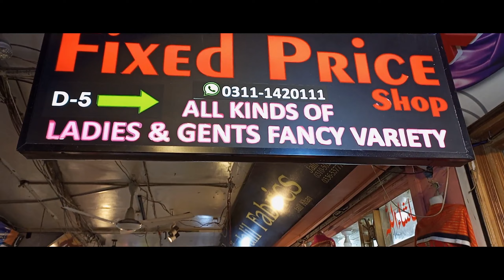Kashmiri Shawl Price in Pakistan | Jamawar & Pashmina Shawl | Suits with Kashmiri Karahi- Rawalpindi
shop name: fixed price
address: five brother plaza china market rawalpindi pakistan
extra details:
1)Kashmiri shirt  ,kashmiri shawl,back booti work, (5000)
2)backside athlus with booti,shirt with booti ,china velvet shawl cutwork,
3)pure resham jamawar dupatta,shirt,back,sleeves
4) tilla  work net dupatta with border (1650)
5)pure silk imboz dupatta printed 850